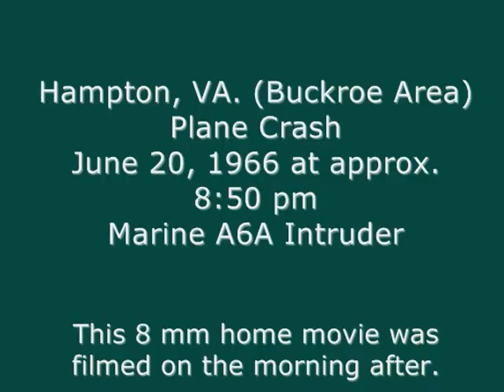Hampton, VA - Jet Crash - June 20, 1966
At approximately 8:50 pm on Monday, June 20, 1966, two (2)- Marine A6A Intruders, enroute from a training mission at Patuxent NAS, MD to their base in Cherry Point, NC, collided over the Chesapeake Bay. The 1st plane crashed into the Bay 1 1/2 miles northeast of Thimble Shoals Lighthouse. The 2nd plane veered toward land.  All 4 crew members ejected safely.
The 2nd plane crashed into the Buckroe area of Hampton on Sargeant St. and exploded over Smiley Rd., Marion Rd., Old Buckroe Rd., Lawrence Ave and Ford Rd. Miraculously, only 2 were killed. A 30 year old mother and her 19 month old boy.
44 people were injured.

This video was filmed on the morning after the crash, inside the disaster area.